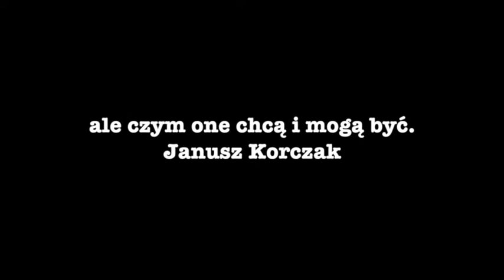Szkoła Muzyczna I st w Domosławicach (Filia Milówka)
Film opisujący Szkołę Muzyczną I st w Domosławicach (filia Milówka)
Osoby występujące w filmie;
Pani Marta Bocheńska Dyrektor Szkoły Podstawowej w Milówce
Pani Grażyna Zubik  koordynator SM w Milówce
Pan Mariusz Batko Sołtys Milówki